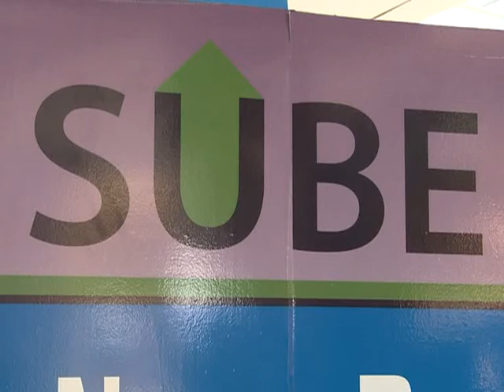Randazzo inauguró un nuevo centro de distribución del SUBE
El ministro del Interior, Florencio Randazzo, visitó hoy el stand que el Ministerio del Interior tiene en el Paseo Alcorta para tramitar DNI y pasaportes y, a partir de hoy, también la tarjeta SUBE.
"Buscamos facilitar a todos los ciudadanos esta tarjeta", explicó el funcionario y agregó, "donde el ciudadano podía tramitar el pasaporte o el DNI, le hemos agregado el SUBE".